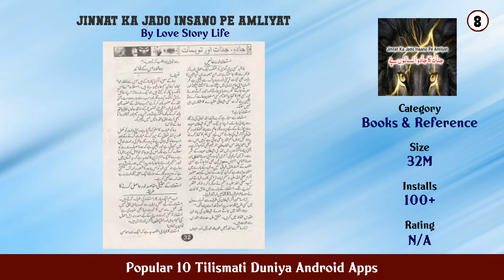Popular 10 Tilismati Duniya Android Apps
11. Kinzul Fiqra Amliyat O Tavezat

10. Taqatwar Amliyat

9. Amliyat E Oliya

8. Jinnat Ka Jado Insano Pe Amliyat

7. Purisrar Duniya

6. Jadu Jinnat Amliyat

5. Rohani Amliyat روحانی عملیات Allama Aalam Faqri

4. Tilismi Kitaab Amliyat

3. Jahaangeeri Jadu Amliyat

2. Ishq Mohabbat Ke Lazwal Amliyat

1. Salemani Jadu Asli